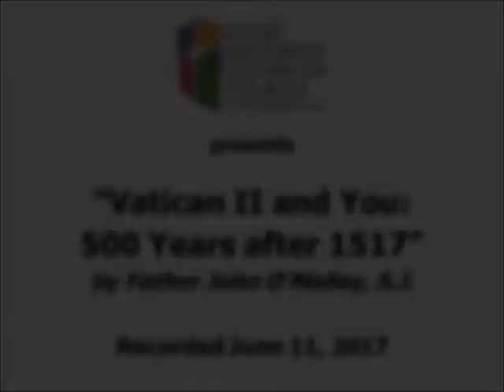GSLC GUEST LECTURE 061117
Good Shepherd Lutheran Church was honored to host a special guest lecture on Sunday, June 11:

"Vatican II and You: Five Hundred Years after 1517"
by Father John O'Malley, S.J.

The Council of Trent (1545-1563) is generally interpreted as the official repudiation of the Reformation by the Catholic Church.  That interpretation is both true and false.  In any case, centuries later Pope John XXIII convoked Vatican Council II (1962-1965) as an occasion for the Catholic Church to extend a hand in friendship to the “separated brethren.”  For a moment during the council it seemed it was going to facilitate a grand reunion of all the Christian churches.  That did not happen.  Nonetheless, the council did have an impact on every church and on every Christian, never more important than today.  Let’s examine that impact together and see what we come up with.

John O’Malley, a Jesuit priest and University Professor at Georgetown University, is a prize-winning author and popular lecturer.  He specializes in the church history of Europe.  His Trent: What Happened at the Council (Harvard University Press, 2012) and What Happened at Vatican II (Harvard UP, 2008) have been translated into five European languages.  Last year in recognition of John O’Malley’s scholarship, the Graduate School of Arts and Sciences of Harvard University conferred upon him its Centennial Medal, “the school’s highest honor.”

Recorded Sunday, June 11, 2017 at Good Shepherd Lutheran Church, Gaithersburg, MD.